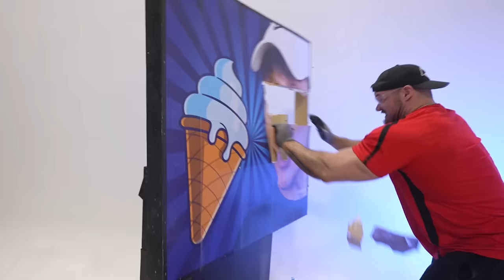Escaping Ice Cream Prison Using Only A Scoop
SOOUUU WEEEE!